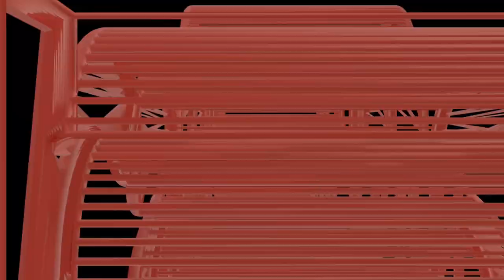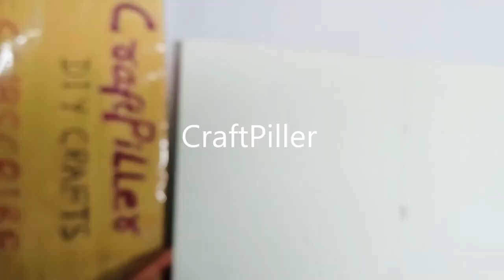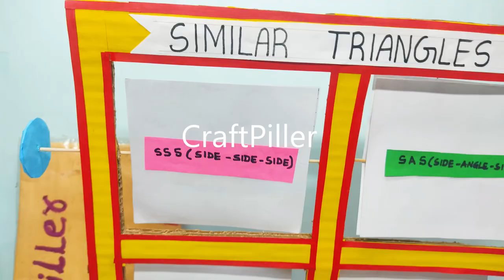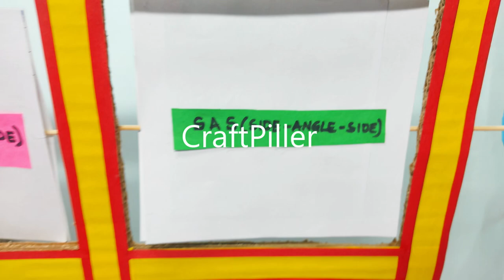maths tlm - triangle properties - working model - diy | craftpiller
Materials Used :
Color Papers